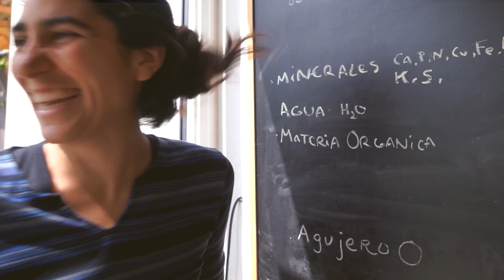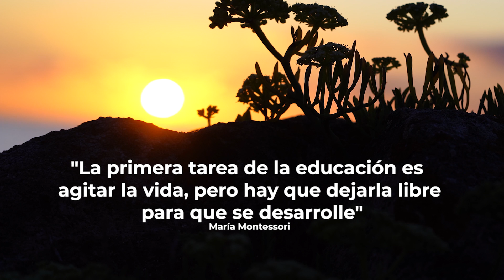¿Qué es la AUTOPOIESIS?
Humberto Maturana fue la primera persona que se planteó este concepto. Biólogo, neurocientífico y filósofo chileno. Según su teoría, todo ser vivo es un sistema cerrado que está continuamente creándose a sí mismo y, por lo tanto, reparándose, manteniéndose y modificándose.
"Auto" (a sí mismo) y "poiesis" (creación).

Juan Pedro Franco, de La Casa Integral, nos cuenta qué es la "Autopoiesis" y cómo funciona. Poniéndonos de ejemplo, el importante papel de la educación y cómo éste, interfiere en nuestro crecimiento personal. Proponiendo una educación libre, cuidando la esencia de cada una de nosotras/os. La necesidad de conocernos, saber qué queremos, qué necesitamos, para estar en sintonía con el entorno y crear relaciones sanas.